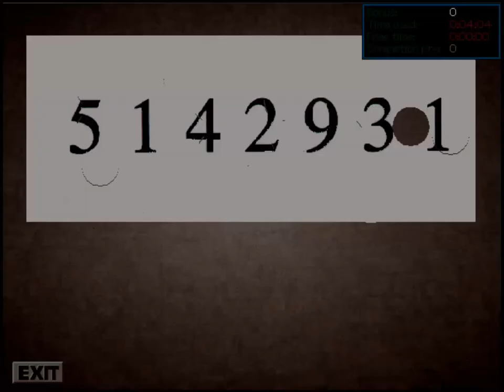Let's Play - Tex Murphy - Pandora Directive - 12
Day Six: South by Southeast